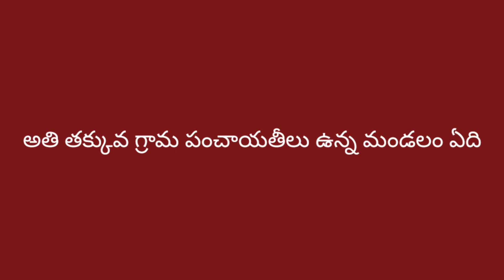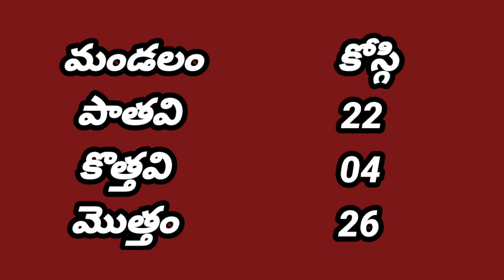NRPT జిల్లాలో ఏ మండలంలో ఎన్ని గ్రామపంచాయతీలు ఉన్నాయి highest villages in mandals in narayanpet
Jaklair Cm

Cm jaklair

Mahabubnagar district videos
Narayanpet district videos
Interesting news videos
Daily paper news in Telugu
Highlight news videos
All information
Daily daily updates latest news videos
Narayanpet mahabubnagar wanaparthy gadwal Nagar Kurnool district videos
Telugu bajana songs video songs
Telugu flok songs MP3 songs
Telugu remix songs
Telugu remake songs
Latest videos news
Apts bus stand videos
Telangana bus stand videos
Andhra Pradesh bus stand news videos